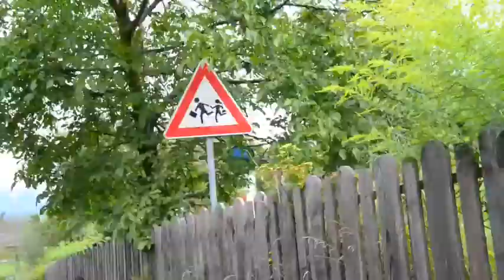Autumn is Calling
Some friends riding down the mountain with their bikes,it was just an awesome day.
Where? Plose mountain, near Bressanone.

Riders:
Luca Accoto (Ancillotti)
Marvin Baumgartner (Specialized)

Film & Postproduction:
Simone Andreetto